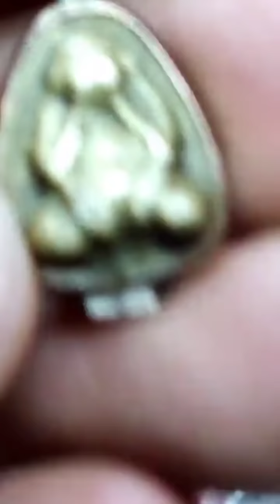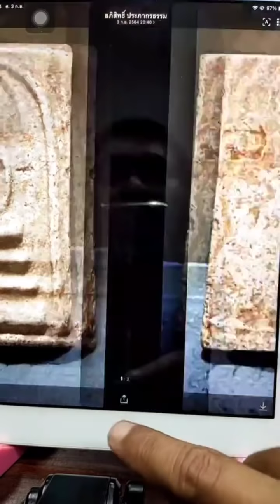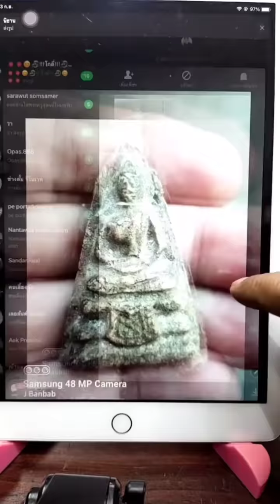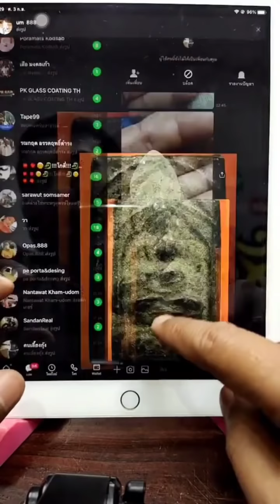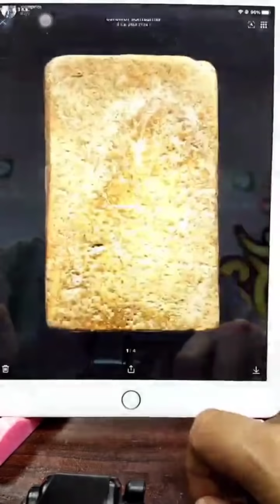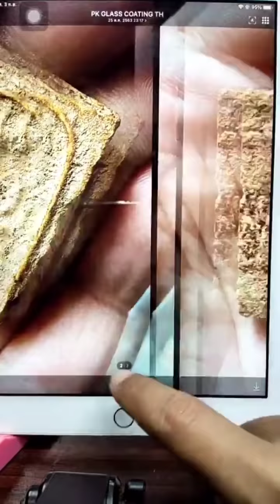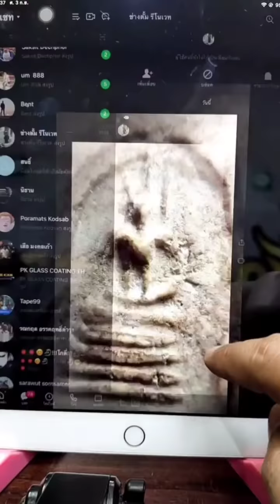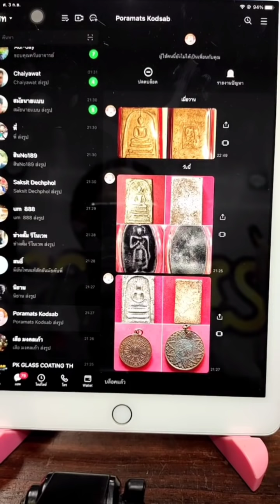มีพระอะไรส่งมาบ้าง? มาร่วมวิเคราะห์และฝึกการดูพระไปด้วยกัน.กับ อ.โอ๊ต บางแพ.